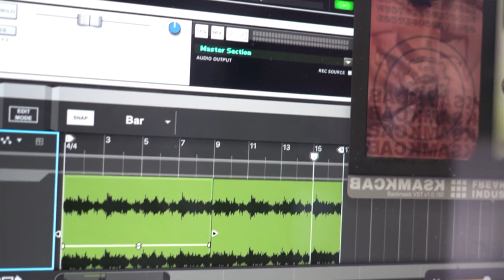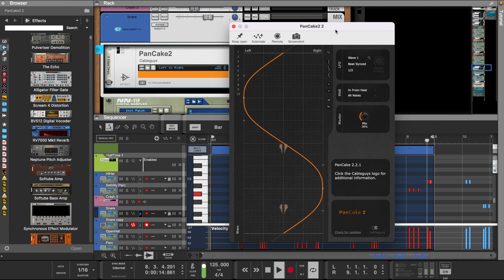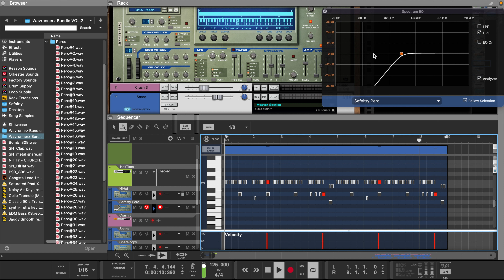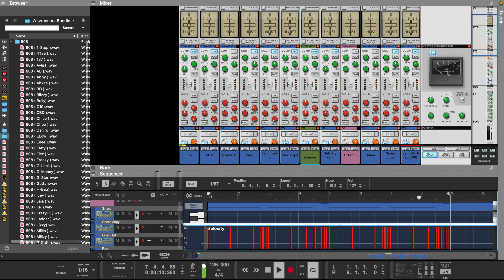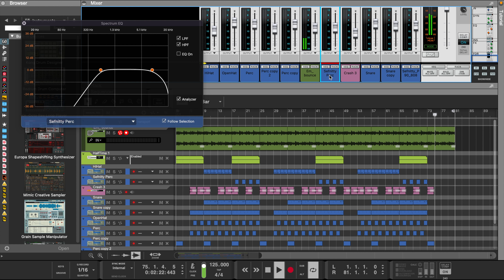Reason 12 | Unique Drum Patterns | Reason Studios